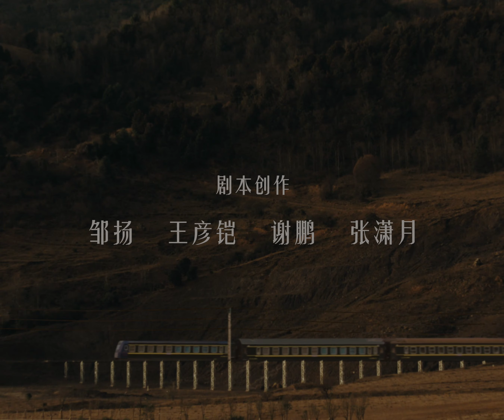騰訊可持續發展《第三支耳朵》 预告片